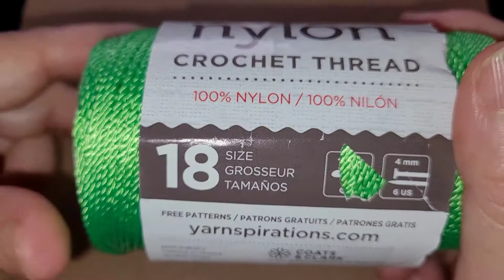BISUTERIA FACIL PASO A Pulsera macrame con perlas facilisima de hacer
gracias por el apoyo que me has brindado seguimos aprendiendo este hermoso arte de la bisuteria espero les guste el contenido y si te gusta te invito a suscribirte darle like y compartir tambien te invito a seguirme en instagram @davidyyuny
el material utilizado lo puedes encontrar en walmart
gracias nuevamente
 y que Dios me los bendiga a todos